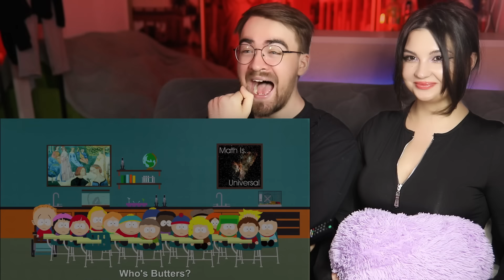Watching SOUTH PARK For the First Time *MARJORINE*